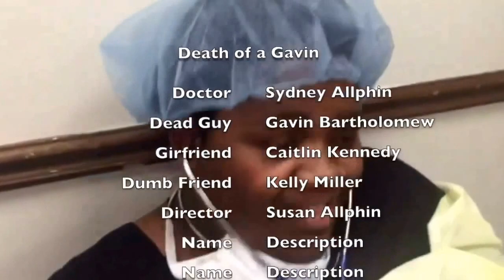Death of a Gavin